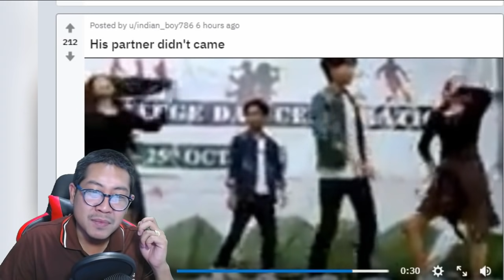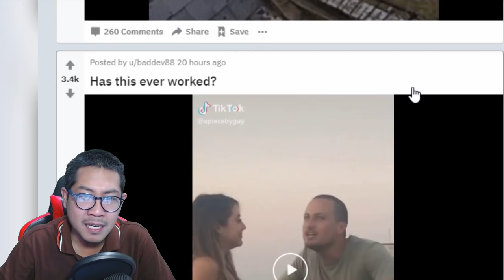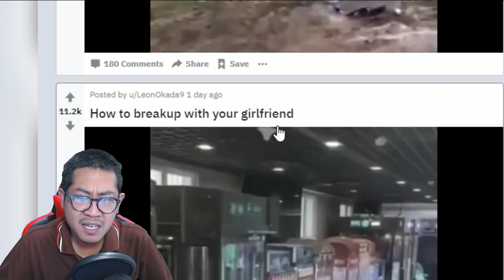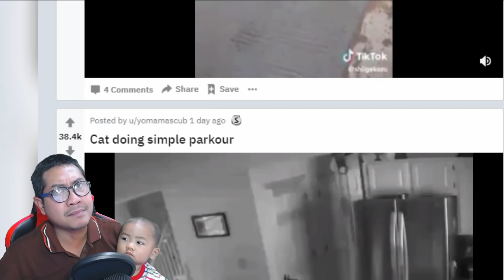เรื่องมันช่างน่าอาย ตอนที่10